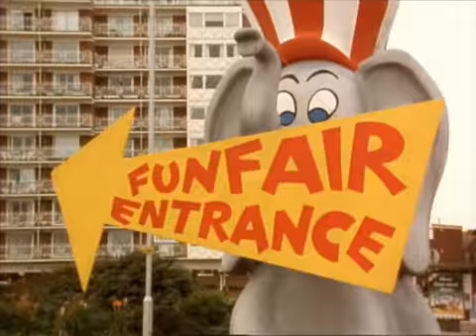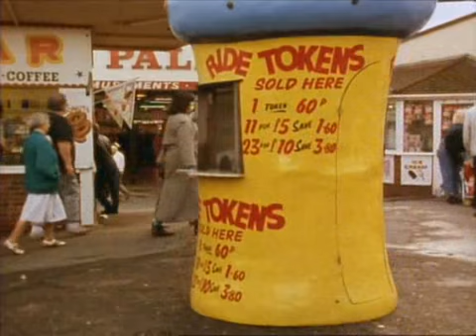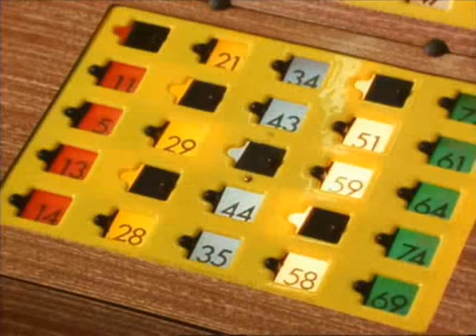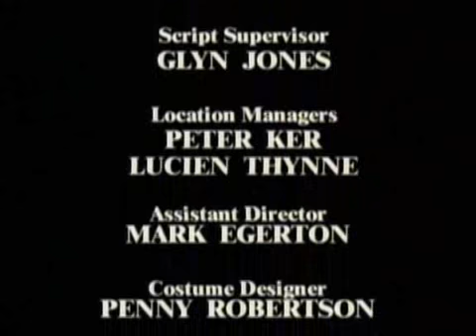Mr Bean - 08 Mind the baby Mr Bean